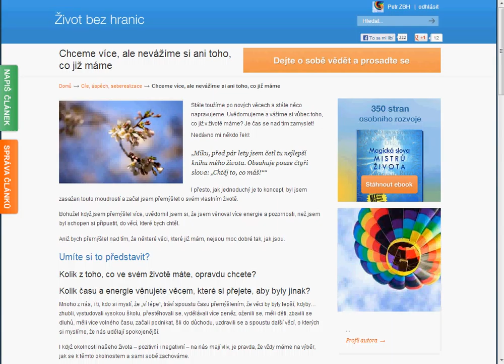Chceme více, ale nevážíme si ani toho, co již máme